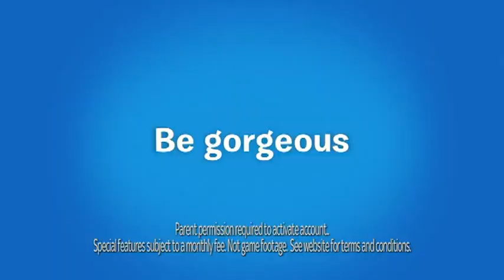Brand New! Club Penguin UK TV spot